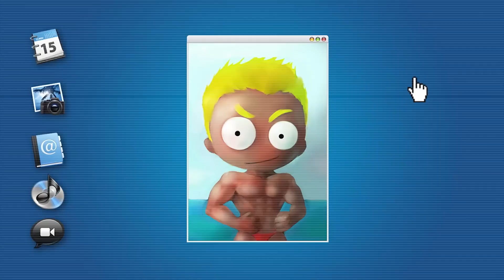비키와 조니 | 99화 | 인터넷은 이제 그만 | 2분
◆99화 줄거리
인터넷으로 여자사진만 보는 남자아이들. 비키는 그들이 못마땅하다.

◆비키와 조니 줄거리
사춘기 스프링 친구들이 사는 스프링마을!
복싱을 좋아하는 비키와 조니, 부자소년 리치, 야구소년 믹키, 힙합소녀 코리, 마임소녀 루카,
축구소년 우바, 새침떼기 슈가, 장난꾸러기강아지 포코, 만능아저씨 롤리폴리.
스프링체육관에 사는 비키와 조니를 중심으로 펼쳐지는 즐거운 하루하루.
때로는 학교에서, 때로는 공원에서, 때로는 스프링체육관에서, 때로는 해변에서 즐거운 일이 벌어진다.
말을 할 수 없고 표정 지을 수가 없지만 눈썹과 몸짓만으로도 우리보다 더 즐겁게 이야기하는 스프링 친구들. 그들만의 세상에서 펼쳐지는 우리의 생활과 비슷한 그들만의 이야기로 빠져보세요!